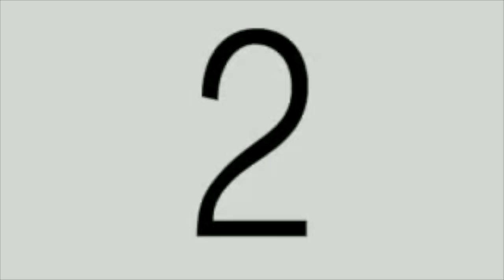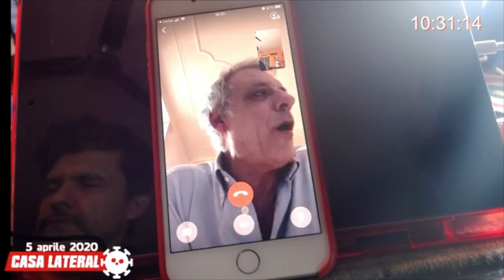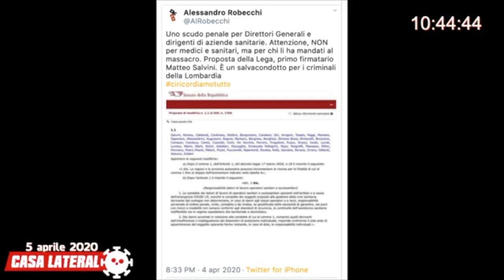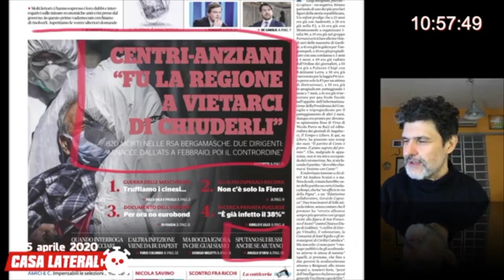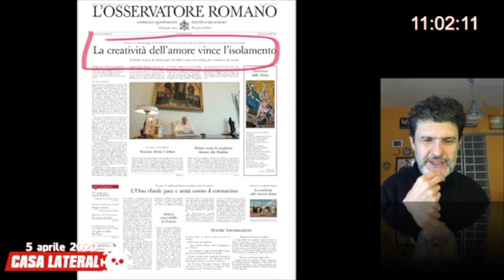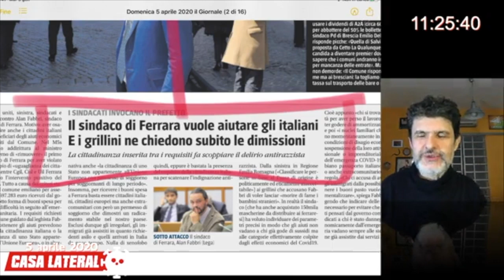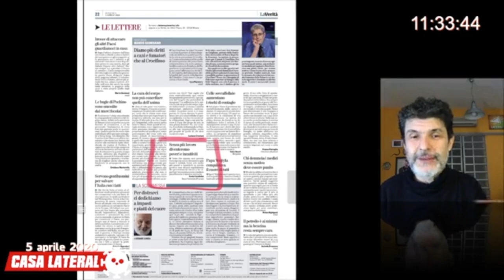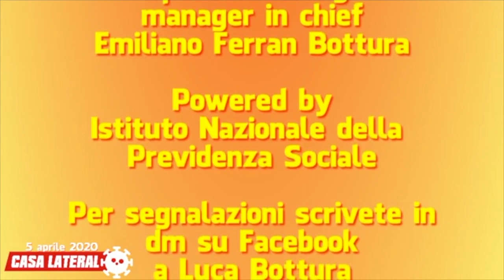Casa Lateral del 5 aprile 2020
La rassegna stampa in quarantena di Luca Bottura
Oggi con Alessandro Robecchi, Andrea Di Marco e Makkox